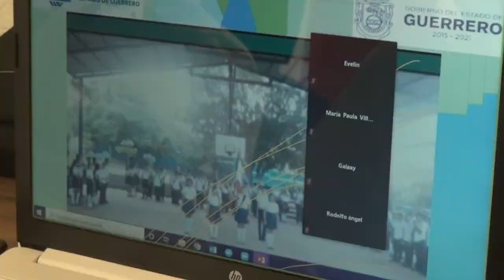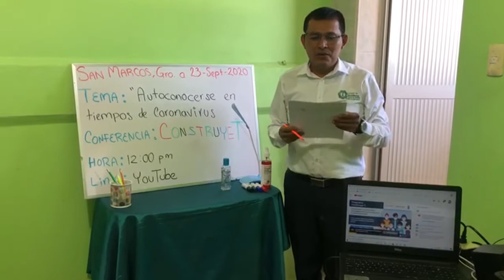Cobach Plantel 10 San Marcos, ceremonia inicio del Ciclo Escolar 2020-2021.